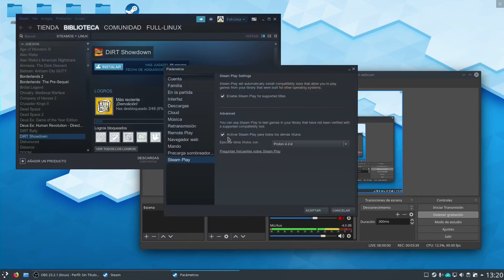Proton, Vulkan y otras cosas sobre Linux Gaming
Hoy expongo de manera básica que son Proton, DXVK y VKD3D y los requisitos a tener en cuenta para jugar en Linux, ya que Vulkan es una parte nuclear.